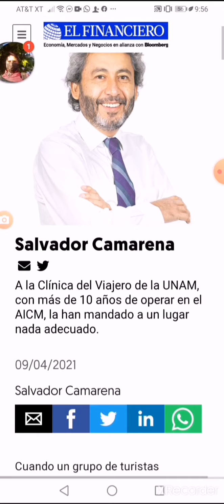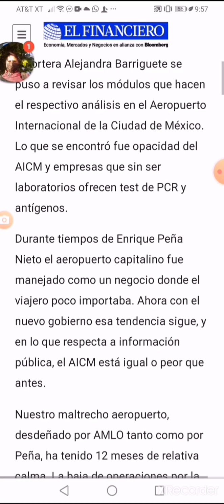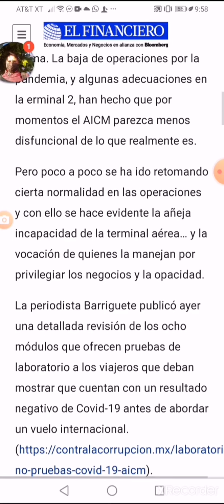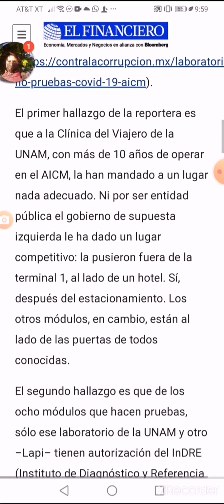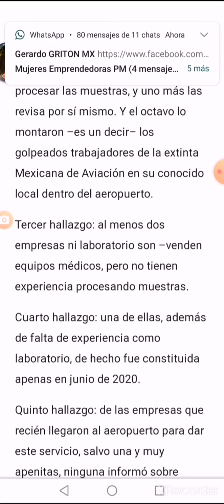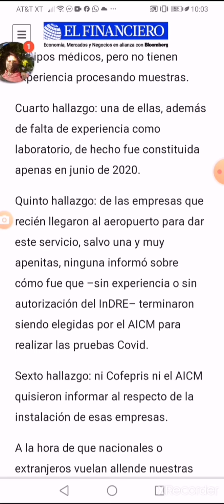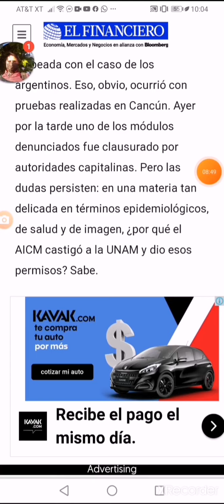Pruebas COVID en el AICM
Compañeros jubilados de Mexicana de Aviación involucrados.